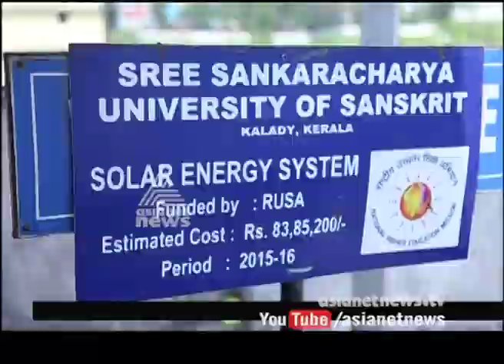Sanskrit university campus to go solar with Central aid